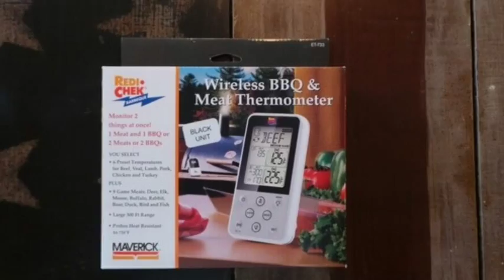The Maverick ET-733 Wireless Dual Probe Barbecue Thermometer Set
A fun trailer with pictures from my upcoming review on the new Maverick ET-733 Wireless Dual Probe Barbecue Thermometer Set. :)